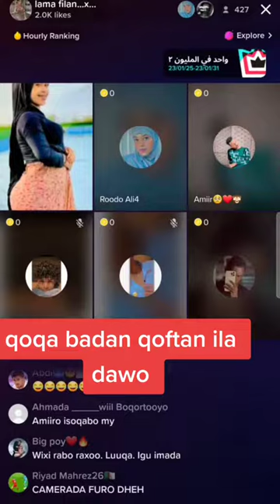tiktok iyo wasmo live. xaax mcn badana